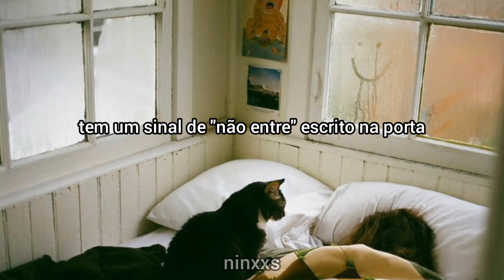treehouse - alex g (legendado)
letra:
do not enter's written on the door way
why can't everyone just go away?
except you
you can stay
what do you think of my treehouse?
it's where i sit and talk really loud
usually
i'm the captain but you can be the deputy
i'm really glad you think i'm so funny
i don't think i'm ever gonna let you leave
except you
you can stay